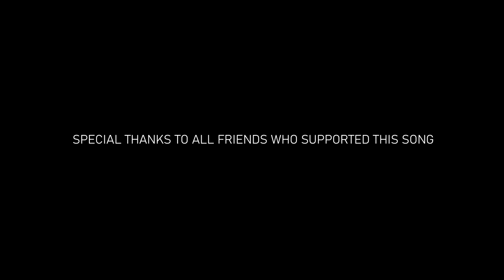Warakoze. || Moses Iyamuremye. Official Music Video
special thanks to all friends participated in this song.

Directed - PRO MUKAMA FRANCO